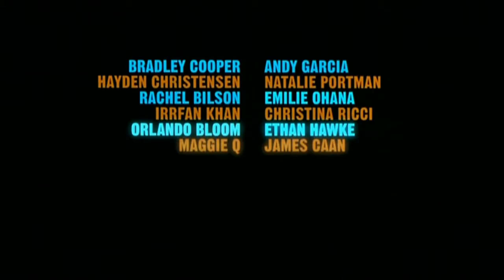New York: I love you - Trailer Español HD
( Trailers en Español_HD )

Dirección: Fatih Akin, Natalie Portman, Mira Nair, Yvan Attal, Joshua Marston, Shekhar Kapur, Shunji Iwai, Jiang Wen, Brett Ratner, Allen Hughes y Randy Balsmeyer.
Países: USA y Francia.
Año: 2009.
Duración: 110 min.
Género: Drama, romance.
Interpretación: Shia LaBeouf (Jacob), Bradley Cooper (Gus), Natalie Portman (Rifka), Justin Bartha (Justin), Blake Lively (ex novia), Orlando Bloom (David), Hayden Christensen (Ben), John Hurt (Bellhop), Christina Ricci (Camille), Andy Garcia (Garry), Robin Wright Penn (Anna), Ethan Hawke (escritor). Guión: Jiang Wen, Tristan Carné, Hall Powell, Israel Horovitz, James Strouse, Shunji Iwai, Hu Hong, Yao Meng, Scarlett Johansson, Joshua Marston, Xan Cassavetes, Stephen Winter, Jeff Nathanson, Anthony Minghella, Natalie Portman, Fatih Akin, Yvan Attal, Olivier Lécot y Suketu Mehta. Producción: Emmanuel Benbihy y Marina Grasic. Diseño de producción: Teresa Mastropierro. Vestuario: Victoria Farrell. Distribuidoras: Wide Pictures y Universal Pictures International Spain. Estreno en USA: 16 Octubre 2009.
 Estreno en España: 16 Octubre 2009.

Sinopsis

Once directores se rodean de actores de primera fila para realizar sendos cortos con un marco común: la ciudad de Nueva York. En la pantalla grande se ha inmortalizado la ciudad de cientos de maneras distintas en miles de películas. Pero ahora se abre a la ciudad una nueva ventana romántica, variada, libre de prejuicios, enteramente a través de los ojos del amor; del amor en todas sus variedades, desde el primer amor, el amor firme, y el pasajero, hasta el amor recordado, el negado, el anhelado, y el que permanece para siempre.